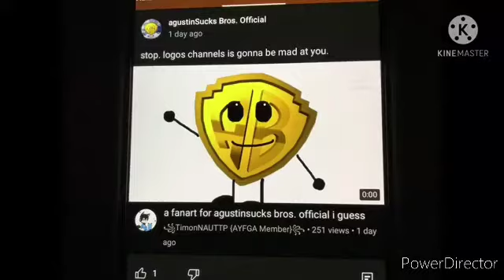they're not trusting you timco because it's mickey drip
timco big bad